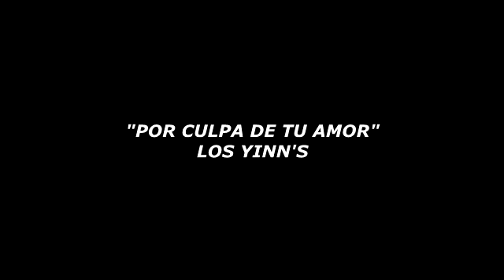20 RANCHERAS INOLVIDABLES CON LOS MAS GRANDES INTERPRETES DE MEXICO CUCO SANCHEZ HERMANOS ZAIZAR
LISTA DE CANCIONES EN ESTE MIX:
1-la cancion mexicana...LOLA BELTRAN
2-te perdono...MARTIN Y MALENA
3-suerte cruel...CHENCHO Y CARRANCITA
4-demetrio gonzalez...HERMANOS ZAIZAR
5-la herminia...DUETO RIO BRAVO
6-entonces te amare...CUCO SANCHEZ
7-ando tomando mis copas...HERMANAS MENDOZA
8-jesusita...HERMANAS PADILLA
9-tres balas...EL CHARRO AVITIA
10-amor volando...DUETO AZTECA
12-pobre cancionera...IRMA SERRANO "la tigresa
13-cuatro vidas...PEPE Y CHAVELA
14-vuela paloma...HERMANAS MENDOZA
15-la esperanza perdida...LAS TEJANITAS
16-por mal camino...HERMANAS HUERTA
17-la higuera...EL PERICO Y EL JILGUERO
18-el despreciado...DUETO MONTERROSA
19-aunque me ladren los perros...DUETO MONTOYA
20-serian las dos...LAS DOS MARIAS